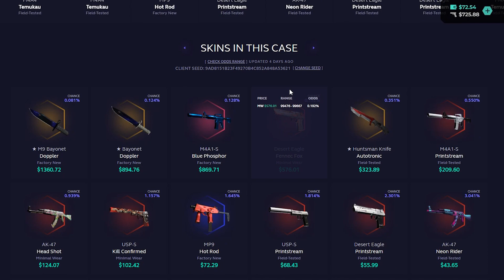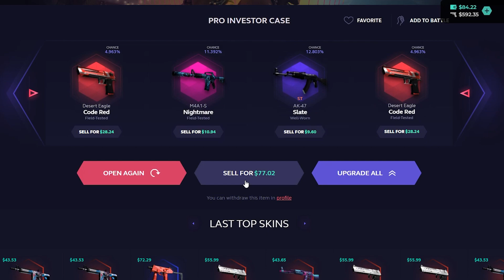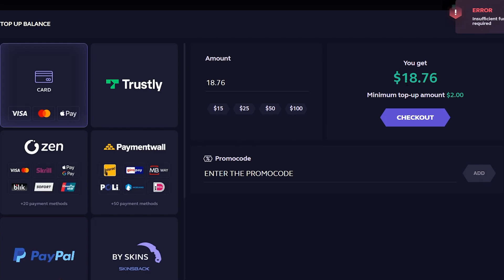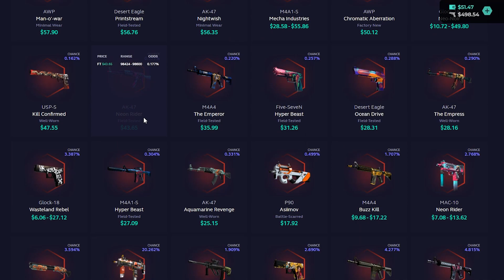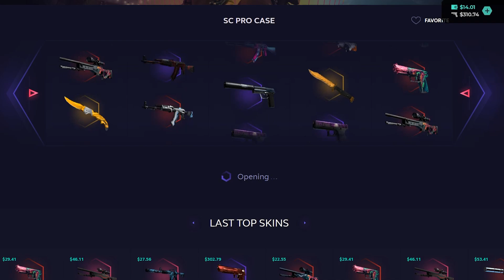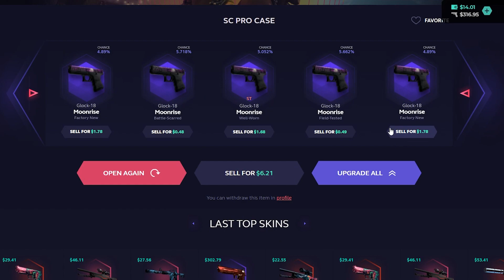I opened the Skeleton Knife Case... (SkinClub)